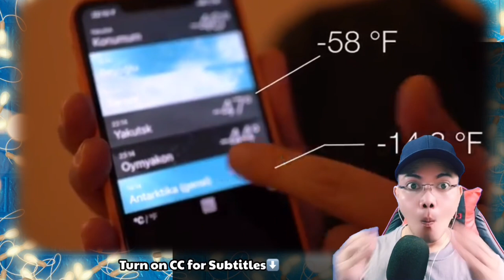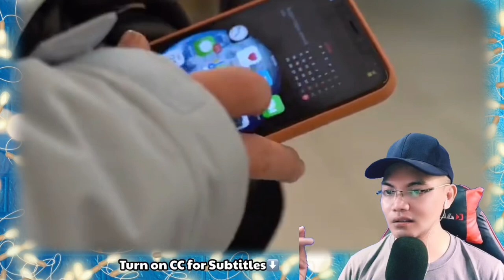Visiting the COLDEST CITY in the World-САМЫЙ ХОЛОДНЫЙ ГОРОД В МИРЕ 🇷🇺 (REACTION)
👉⭕️Visiting the COLDEST CITY in the World-САМЫЙ ХОЛОДНЫЙ ГОРОД В МИРЕ 🇷🇺 . This is our  mind-blowing, moving ,  superb Video Reaction to Visiting the COLDEST CITY in the World-САМЫЙ ХОЛОДНЫЙ ГОРОД В МИРЕ 🇷🇺  .  In this Video you can see how the author of the Video discover the Coldest City on the Planet as he unraveled what the City of Yakutsk has to offer and how's the people living there, and how they truly want to chose to stay there till they died?! It was an interesting video and its story of History to this beautiful City in Russia i was stunned with the information's knowing this incredible city too!  Russia How amazing they are Indeed , See it for yourself. !  SPASIBO RUSSIA WE LOVE YOU!!I!!